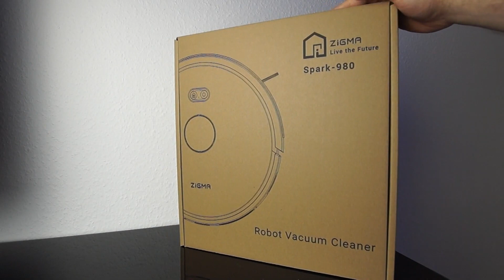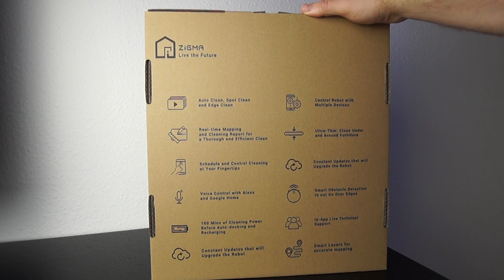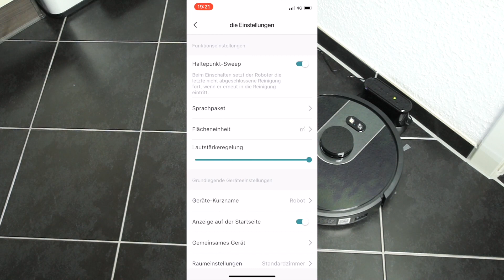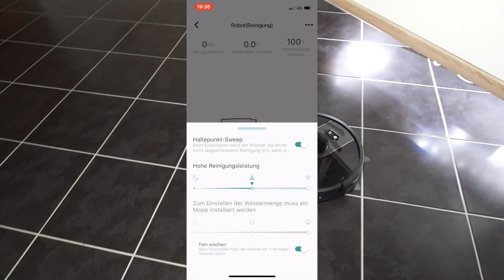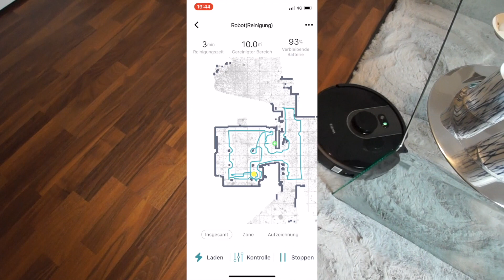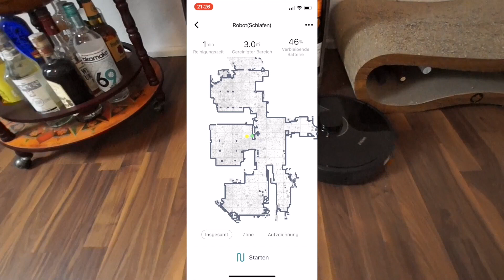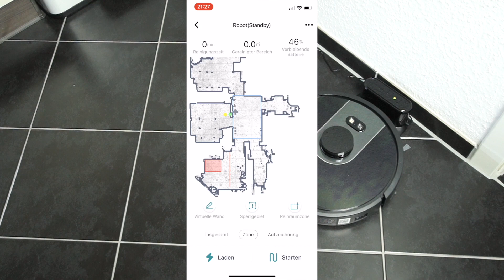DEAL DES TAGES: SAUGROBOTER MIT 3D MAPPING 40€ GÜNSTIGER!!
✩ Roboter kaufen ✩ *

✭ Mein Equipment ✭

Info's:
Intro Beat by MonkeyPunch: